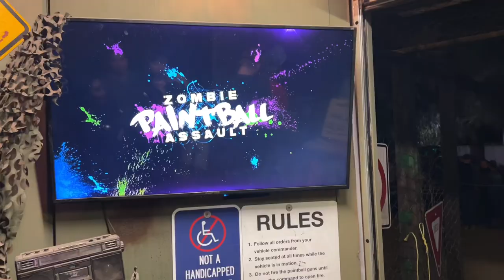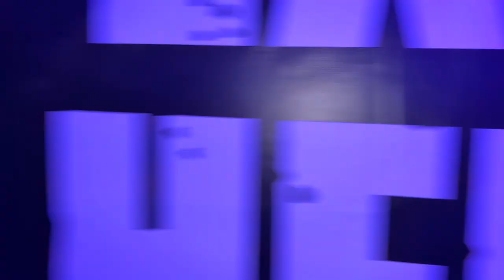florida vlog :) gallagher's pumpkin patch, the library, scream-a-geddon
celebrated mj's thirtieth birthday with friends